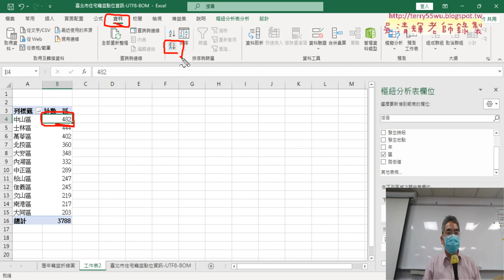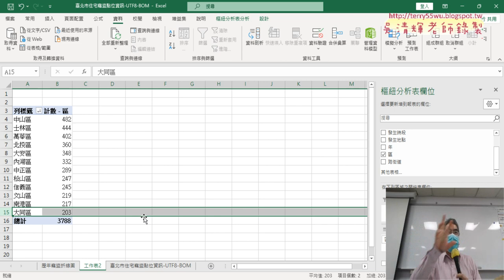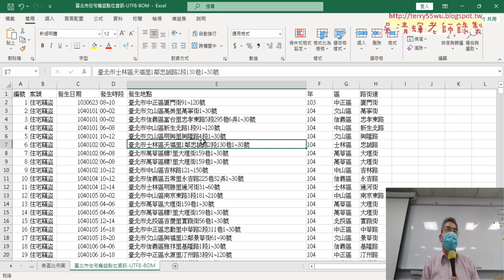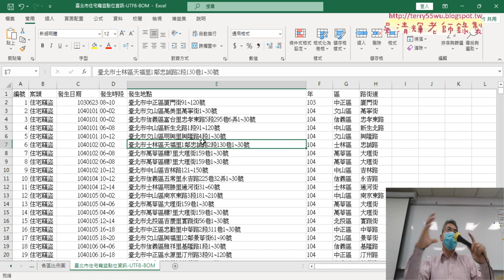05 繪製各區比例圖